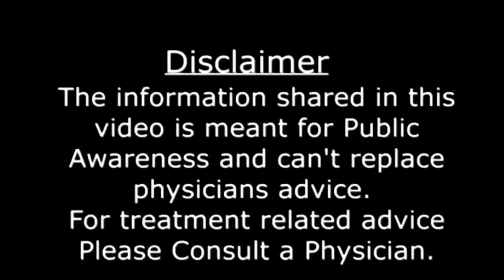Bachedani Ka muh Kholne Ka Tarika |Pregnancy Tips To Get Pregnant Fast |Ovulation Symptoms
💢   In this Video i will let you know about Best Pregnancy Tips To Get Pregnant Fast .
Your Following Queries are solved in this Pregnancy Video :-
jaldi pregnancy ke liye kya karna chahiye,
how many days after your period can you get pregnant
how many days after my period can i get pregnant
after period how many days to get pregnant
how many days after period can i get pregnant
how many days after period for ovulation
how many days after period can you get pregnant
period ke kitne din baad pregnant ho sakte hain
period ke kitne din baad pregnancy hoti hai
period ke kitne din bad garbh thaharta hai
period ke kitne din baad mahila pregnant hoti hai
bachedani ka muh kholne keliye gharelu upay
bachedani ka muh kholne ke gharelu upay
bachedani ka muh kholne ke liye kya karna chahie
bachedani ka muh kholne ke kitne din baad delivery hoti hai
bachy dani ka muh
bachedani ka muh
period ke kitne din bad pregnancy hoti h
period khatam hone ke kitne din baad pregnancy hoti hai
period aane ke kitne din baad pregnancy hoti hai
mahwari ke kitne din baad pregnancy hoti hai
pride ke kitne din baad pregnancy hoti hai
ovulation ke kitne din baad pregnancy hoti hai
period ke kitne din pehle pregnancy hoti hai
pregnancy period ke kitne din baad hoti hai
period ke baad kitne din baad pregnancy hoti hai
bachedani ka muh kholne k gharelu upay
bachedani ka muh kitne kdi tak khula rahta hai
bachedani ka muh kaise khulta hai jaldi
bachedani ka muh kholne k liye kaya karen
bachedani ka muh khula hai ya nahi kaise pta karen
bachedani ka muh kholne k liye kya karna chahie
bachedani ka muh kitne din tak khula rhta hai

💢   When You are Trying To Get Pregnant fast and naturally , Following search Terms are helped out in This Video :-
how to pregnant fast naturally
humbisteri Karne Ka bad Mani Ka bahar ana Kia Hamal tehar jay ga
milap k bad Mani Ka bahar ana
Semen coming Out of Vagina is it cause of Infertility
Semen leakage after sex Does this affect conception
sperm leakage after intercourse
Ovulation period ,Ovulation days
semen leakage from vagina
how a women becomes pregnant
how to become pregnant fast
how women become pregnant
how to get pregnant natural
how to not get pregnant
how easy is it to get pregnant
how women get pregnant
how to make a woman pregnant
how to pregnant fast and naturally
how to conceive naturally
how to pregnant naturally
how to pregnant fast
Humbisteri Ke bad Kitna time Laita Rehana chachiye
गर्भावस्था।
गर्भवती कैसे हों ।
जल्दी गर्भवती कैसे हो।
garbhaavastha.
garbhavatee kaise hon .
jaldee garbhavatee kaise ho.
Humbisteri Ky Bad Pani Ka bahar ana Hamal Hoga
sambandh banane ke baad kitni der tak lete rehna chahiye,
sambandh banane ke baad kitne der tak lete rehna chahiye,
sambandh banane ke baad kya karna chahie,
how to send sperm inside for pregnancy in hindi
how to send sperm inside for pregnancy in urdu
how to transfer sperm in female body
how to pregnant a woman fast
how to pregnant a lady
how to pregnant a woman
how does a woman get pregnant
how can a woman get pregnant
how to pregnant wife
how to get pregnant fast
how can i get pregnant
how to become pregnant
doctor tahir .
dr tahir .
doctor helping health .
Name of Owner – Dr. Tahir Nadeem